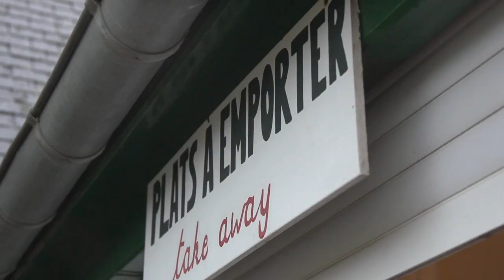Château de Galinée Campsite St Cast, Brittany| Eurocamp.co.uk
Château de Galinée is an authentic, family-run parc close to the charming resort of St. Cast, offering a genuinely relaxed and peaceful atmosphere. The pulse quickens somewhat at the complex of pools and chutes, but above all, it’s the acres of gardens to play, to sit and to savour that will linger in your memory. Settle inside the restaurant and you’ll overlook the indoor pool, or unwind on the outdoor terrace with a view of the outside water complex.

Sound like your kind of summer? Discover more